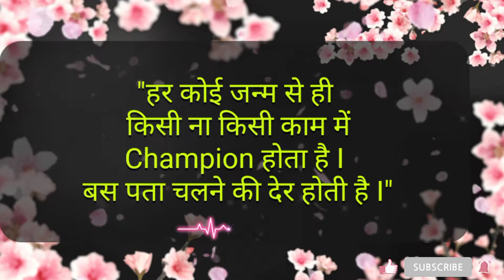Motivational status | whatsapp status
## RISE MOTIVATION FOR YOURSELF BY QUOTES###

inspirational videos 💯

Be motivate of your GOAL👍👍

BE SUCCESSFUL IN YOUR LIKE👍👍👍

### For new Motivational video

Press bail icon 🔔 for new videos